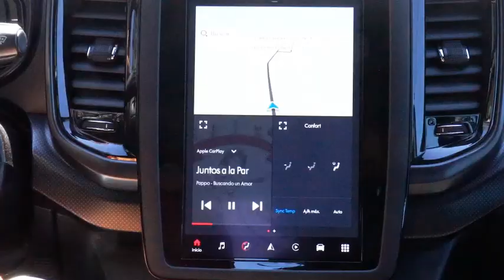Fiat lanzó la nueva Toro en Argentina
Video oficial de la renovada pick-up.